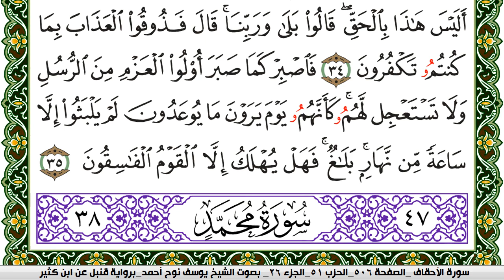سورة الأحقاف مكتوبة يوسف نوح احمد برواية قنبل عن ابن كثير